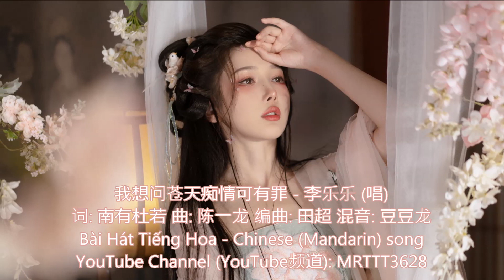我想问苍天痴情可有罪 - 李乐乐 (唱) Bài Hát Tiếng Hoa - Chinese (Mandarin) song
我想问苍天痴情可有罪 - 李乐乐 (唱)
词: 南有杜若 曲: 陈一龙 编曲: 田超 混音: 豆豆龙

曾经以为你是我的一生一世
我们永远都会真心的在一起
从未想到悲伤是最后结局
绝情的你给我最痛的回忆
无数次在梦里我还能遇见你
你的笑就像以前一样的甜蜜
梦醒之后想起你狠心离去
深深地灼痛我最真的情意
我想问问苍天痴情可有罪
你走得云淡风轻只留我心碎
为何我用尽一生的痴情
却得不到你的半分珍惜
你爱得全身而退只留我伤悲
为何我用尽一生的深情
只换来了今生心无所依
心无所依
心无所依
心无所依